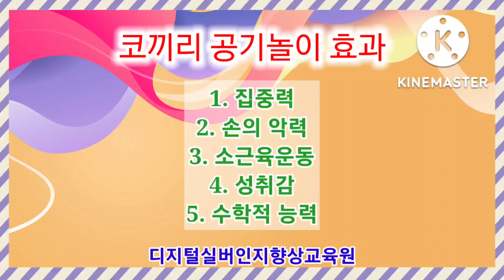⚜️코끼리 공기⚜️요양원 전래놀이 수업영상(치매안심센터 운동치료)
카톡ID  :  ttosoon74